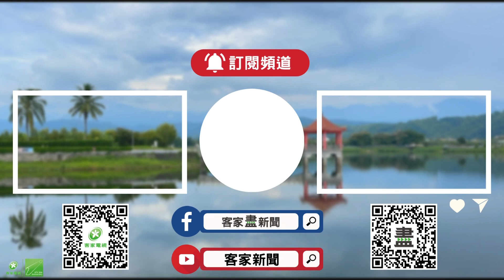苗市鐵馬進香 300位騎士2天挑戰345公里【客家新聞20230602】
苗栗市鐵馬進香2日正式登場，300多位熱血騎士，從苗栗天后宮出發，前往北港朝天宮，展開為期2天一夜，來回全程345公里的挑戰，結合自行車運動與在地宗教文化，重現早期客庄盛會。